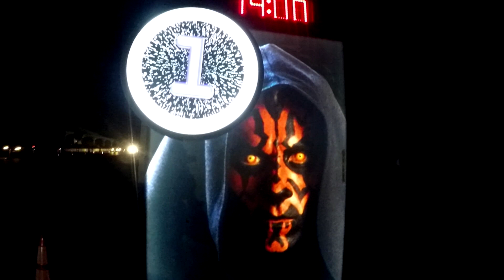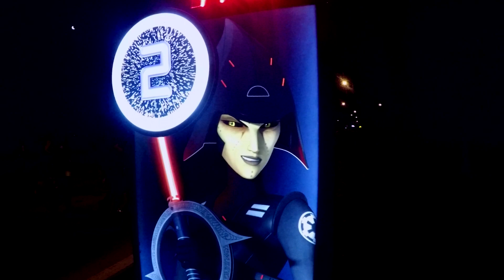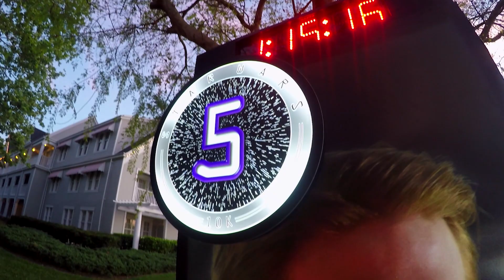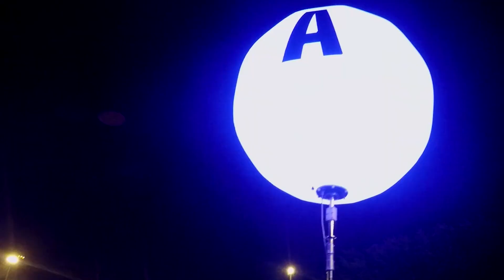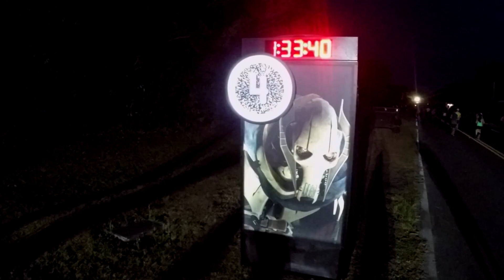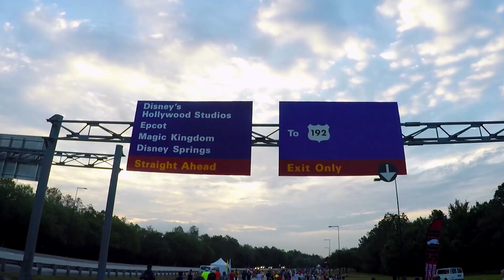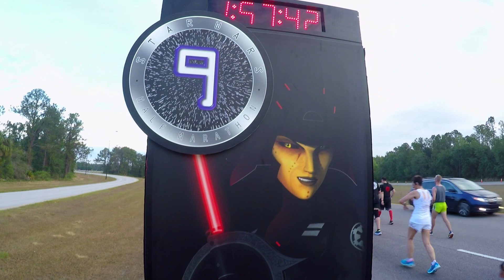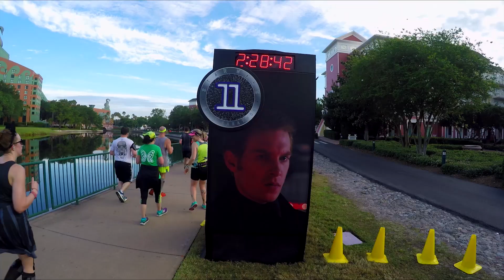2017 Star Wars - The Dark Side "Challenge"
On April 23, 2017 ~ 7,345 runners finished the "Dark Side Challenge" by crossing the Finish Line at Epcot at Walt Disney World.

This was the 2nd Annual event.

The "Challenge" is actually two races run over two days .. the 10K and half Marathon. It's a grand total of 19.3 Magical Miles.

I took my Feiyu Tech gimbals and GoPros along for the run to capture what I can't see while I'm out there because I'm legally blind.

We've had a little fun with this one. There are tons of inspiring Star Wars tracks out there. I've picked three of my favorites for this Challenge Mash-up.
(All right s to the ORIGINAL artists)

"Hello (from the Dark Side) [parody]" by Royish Good Looks

COMING NEXT: Star Wars - The Dark Side 10K (Full Recap)